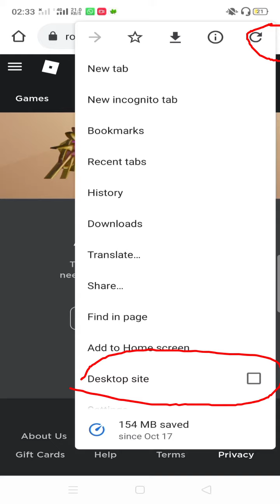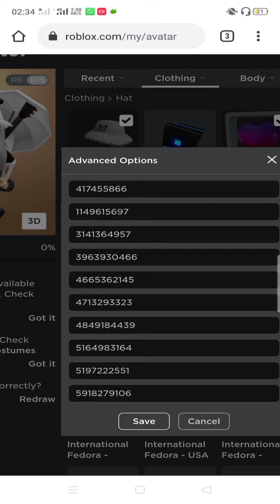New Trick! How to Advance Option In Roblox Android! (Mobile) Using Google!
Please subs my big bro Cartech360! Thanks for Helping ✨I hope it will work for you this trick